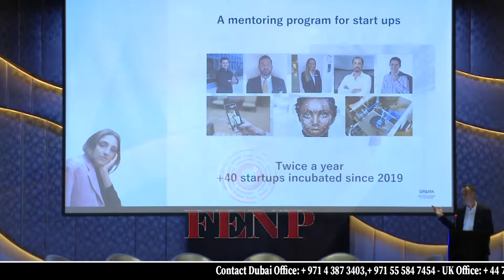Les Roches Alumni Conference